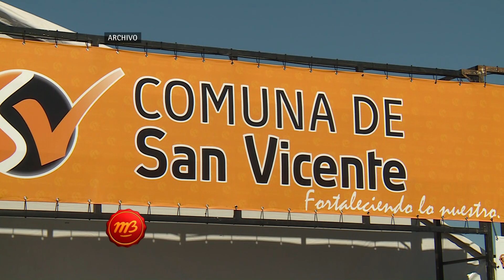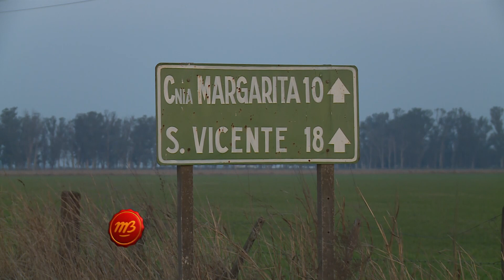1696 05 FINACO 2017 GONZALO AIRA INTENDENTE DE SAN VICENTE